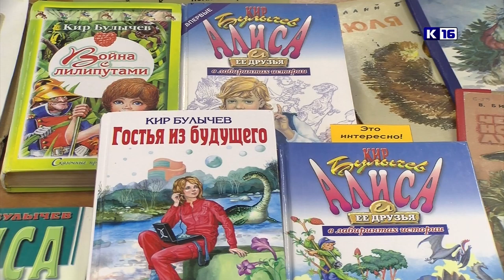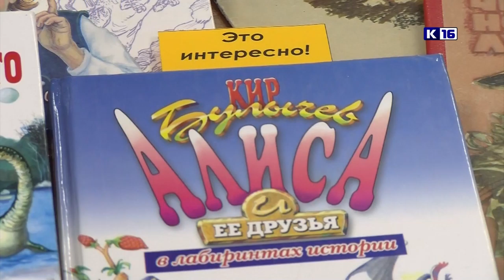Почитателям детских книг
В дни весенних каникул Молодёжный библиотечный центр организовал для малышей и школьников выставку под названием «Почитателям детских книг». Она проходит в рамках традиционной Недели детской книги.